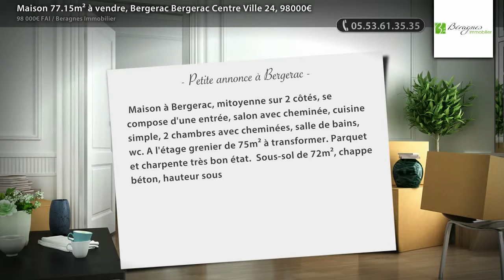Maison 77.15m² à vendre, Bergerac Bergerac Centre Ville 24, 98000€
- Maison à Bergerac, mitoyenne sur 2 côtés, se compose d'une entrée, salon avec cheminée, cuisine simple, 2 chambres avec cheminées, salle de bains, wc. A l'étage grenier de 75m² à transformer. Parquet et charpente très bon état.  Sous-sol de 72m², chappe béton, hauteur sous plafond 1.73m. Puits. Jardin avec puits de 340m² clos, sans vis-à-vis. Maison proche des commodités à pieds. Stationnement facile. Tout à l'égout.  Maison à rafraîchir, de beaux volumes et un potentiel à développer. BERAGNES IMMOBILIER, votre agence vous offre un large choix sur les communes : Prigonrieux, La Force, Maurens, Ginestet, Lembras, Queyssac, Creysse, Mouleydier, Cours de Pile, Sigoulès, St Nexans, St Sauveur, Cunèges, St Germain et Mons... (Prix : 98000€ FAI)

• AGENCE :
Beragnes Immobilier (Bergerac)

• ANNONCE :
• N° de mandat : 244039
• Type de bien : Maison
• Surface : 77m2
• Nb de pièce : 5
• DPE : 296 kWhep / m².an
• GES : 69 kgéqCO2 / m².an